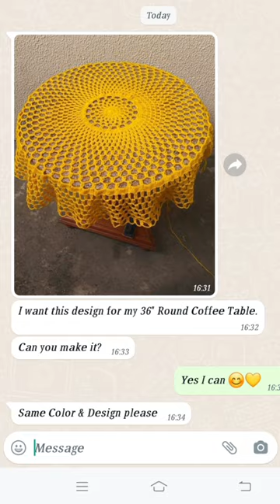Coffee Table Cover Crochet by me